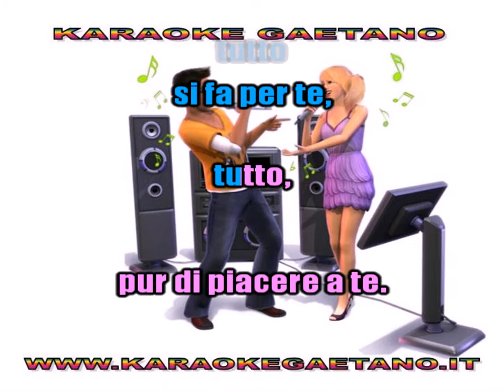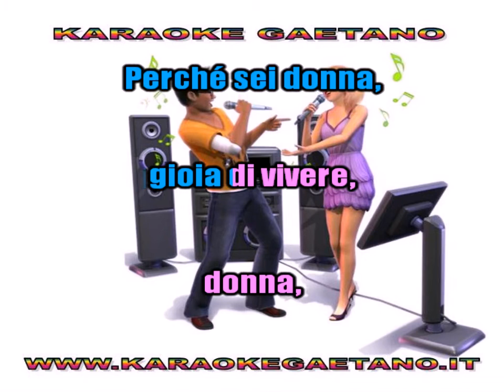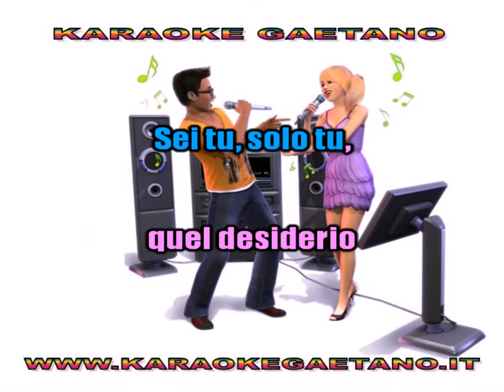Quartetto Cetra Donna karaoke